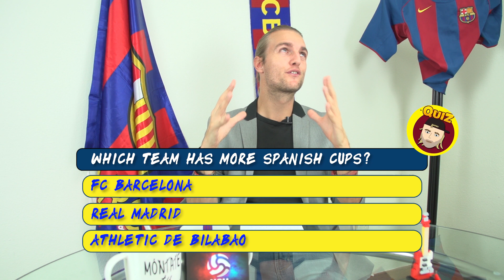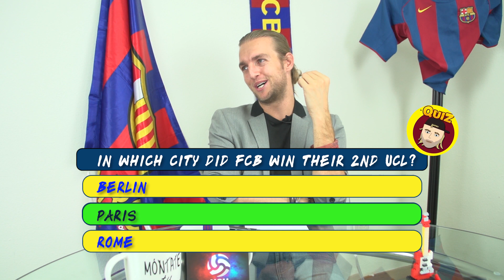Are you a real Culé? Prove it! | Test your knowledge on FC Barcelona | BARÇA QUIZ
Are you ready for the 2nd round? This is getting harder.
NouNation is the first ever unofficial FC Barcelona YouTube channel. The channel is produced from Spain by a passionate group of culés with the goal of providing daily and exclusive entertaining videos covering all things Blaugrana.